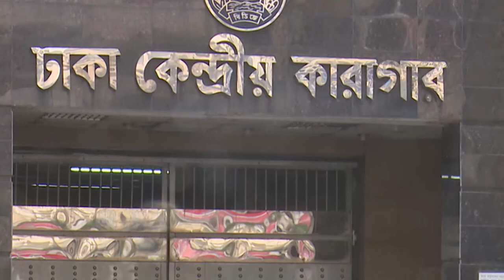Khaleda Zia may have suffered mild stroke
শনিবার খালেদা জিয়ার ব্যক্তিগত চার চিকিৎসক তাঁকে কারাগারে গিয়ে দেখে আসেন। পরে চিকিৎসকদের পক্ষ থেকে বলা হয়, গত মঙ্গলবার বিএনপি চেয়ারপারসন খালেদা জিয়ার ‘মাইল্ড স্ট্রোক’ হয়েছিল বলে তাঁরা ধারণা করছেন।

গত ১ এপ্রিল খালেদা জিয়ার স্বাস্থ্য পরীক্ষার জন্য গঠিত বিশেষ মেডিকেল বোর্ড কারাগারে গিয়ে সাবেক এই প্রধানমন্ত্রীর স্বাস্থ্য পরীক্ষা করে। বোর্ডের সদস্যরা হলেন ঢাকা মেডিকেল কলেজ হাসপাতালে অধ্যাপক মো. শামছুজ্জামান (অর্থোপেডিকস), অধ্যাপক মনসুর হাবীব (নিউরোলজি), অধ্যাপক টিটু মিয়া (মেডিসিন) ও সোহেলী রহমান (ফিজিক্যাল মেডিসিন)। এই বোর্ডের পক্ষ থেকে জানানো হয়, খালেদা জিয়া অসুস্থ হলেও তা গুরুতর নয়। গত ৭ এপ্রিল বিএসএমএমইউয়ে খালেদা জিয়ার স্বাস্থ্য পরীক্ষা শেষে কারাগারে ফিরিয়ে নেওয়া হয়।

জিয়া অরফানেজ ট্রাস্ট দুর্নীতি মামলায় পাঁচ বছরের সাজার রায়ের পর গত ৮ ফেব্রুয়ারি থেকে খালেদা জিয়া পুরোনো ঢাকার কারাগারে বন্দী আছেন।
BNP Chairperson Khaleda Zia may have suffered a mild stroke in jail on June 5, her personal physicians said after meeting her at the Old Central Jail on Nazimuddin Road in Dhaka yesterday.

"Khaleda Zia suddenly fell on the floor on June 5. She could not recall how it happened. It seems she suffered a mild stroke," Professor of Medicine SM Siddique, who was among the doctors, told reporters.

Around 4:00pm yesterday, a four-member team of doctors comprising Siddique, eye specialist Prof MA Quddus, Professor of Neuro-Medicine Syed Wahidur Rahman and Cardiologist Mohammad Al Mamun met Khaleda and examined her.

The doctors also recommended that the authorities concerned shift her to a specialised hospital and confirm through necessary tests whether she had suffered any stroke.

FM Siddique also handed over a four-page recommendation to the jail authorities to ensure Khaleda's treatment."She was stuttering but was communicating with us," Siddique said.

Mahmudul Hasan, a physician of the jail, told The Daily Star that four personal physicians of Khaleda met her and later gave some written advices to the jail authorities about her physical condition.

"We will forward the advice to the higher authorities," he said.

Responding to a query whether Khaleda had suffered a mild stroke, Mahmudul said, "I don't know about it."

But the BNP chief has been suffering from fever four days ago and her physical condition is now weak as she has been fasting, said sources in the jail.

On Friday, BNP announced that its leaders and activists would stage demonstrations across the country tomorrow demanding proper treatment of Khaleda.

BNP Senior Joint Secretary General Rizvi Ahmed announced the programme at a press conference at the party's Nayapaltan headquarters.

He said the programme would be observed in all cities, district towns and upazila headquarters across the country.

"It is very touching what her relatives told us after meeting her in jail today [Friday]. They said she [Khaleda] fell on the ground on June 5 following dizziness," Rizvi said at the briefing.

Khaleda has been suffering from severe fever for the last three weeks, but neither the government nor the jail authorities took any steps, Rizvi alleged.

On April 7, Khaleda was taken to Bangabandhu Sheikh Mujib Medical University from jail.

She was diagnosed there and the doctors claimed that time that the BNP chief was apparently healthy.

The BNP leaders, however, demanded her treatment at United Hospital saying she was being deprived of better treatment.

'KHALEDA TO BE TREATED'
Home Minister Asaduzzaman Khan yesterday said they would take steps for Khaleda's treatment at Bangabandhu Sheikh Mujib Medical University Hospital (BSMMUH) as per the prescription of her personal physicians, UNB reports.

He, however, said the prison authorities were not aware that she had collapsed as no one had seen it.

The minister made the comments when his attention was drawn to the matter during an Iftar Mahfil hosted by Inspector General of Prison at the convention centre of Department of Prison in Bakshibazar of the capital.